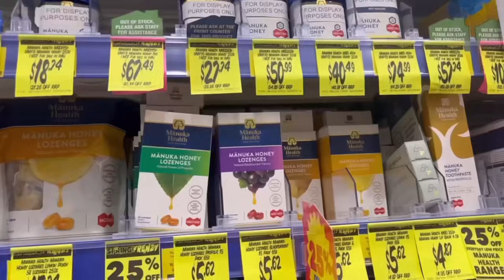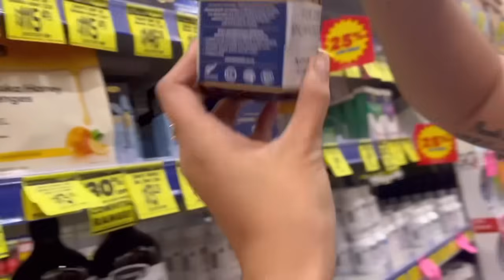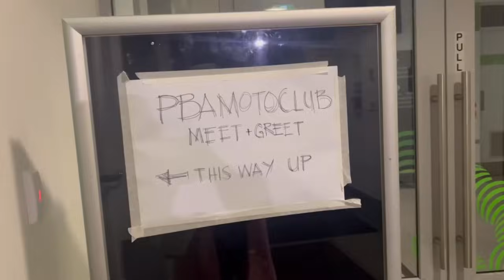Shopping again! grabe ung sale dito sa New Zealand | JC Intal nagpabili na ng maleta